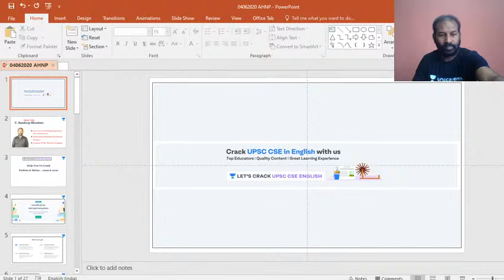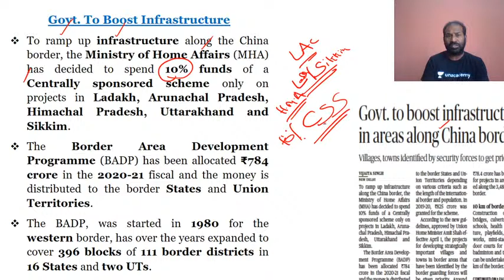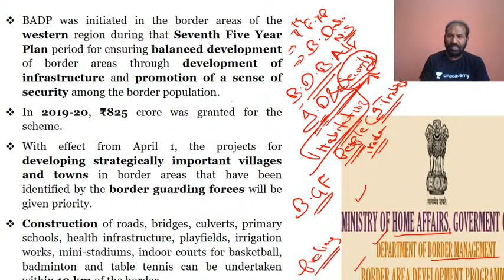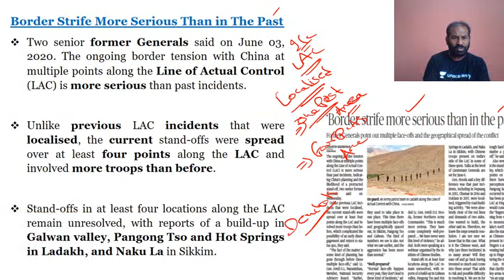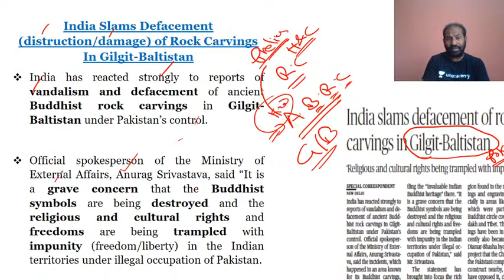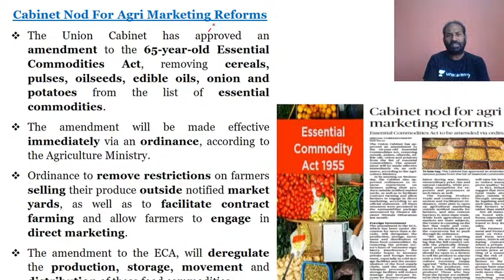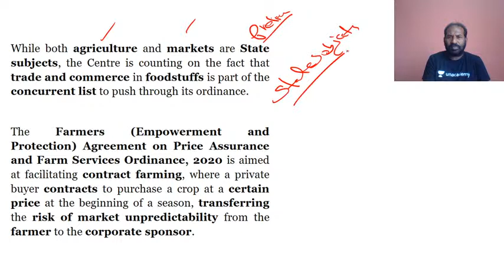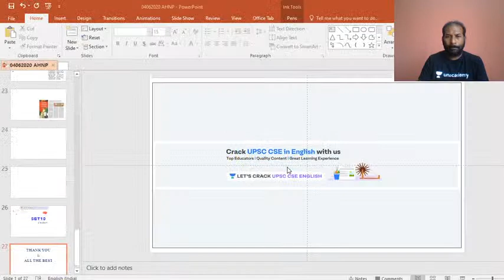Complete Analysis of The Hindu Newspaper | 4-June-2020 | Crack UPSC CSE English/IAS 2020/2021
Sandeep Bhushan Thummala will be doing the complete analysis of The Hindu Newspaper. Current affairs is extremely important from the view of UPSC CSE 2020/2021 preparation. The Hindu Newspaper is an integral part of UPSC Civil Services Examination. Daily Current Affairs is asked for UPSC CSE.

In this lecture, the educator will do the analysis of the Hindu newspaper of 4 June, 2020. The aspirants are advised to watch the entire video lecture for better understanding.

Sandeep Bhushan and more top educators are teaching live on
Unacademy Subscription.

Unacademy Subscription Benefits:

1. Learn from your favorite teacher
2. Dedicated DOUBT sessions
3. One Subscription, Unlimited Access
4. Real-time interaction with Teachers
5. You can ask doubts in the live class
6. Limited students
7. Download the videos & watch offline